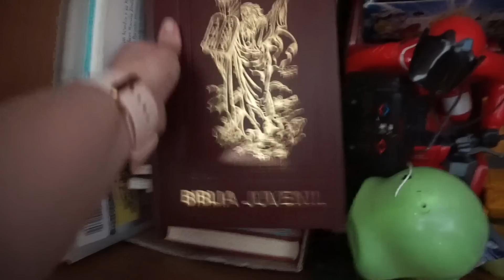Limpiando y Organizando el Dormitorio 🌺 VIDEO DE LIMPIEZA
♥️ Hola a todos! Bienvenidos a mi hogar . Espero que os guste ♥️

⌚PARSONVER ⌚
¡Dona con nuestros relojes inteligentes! FELIZ DIA DE LA MADRE
 y donaremos el 10% de los ingresos a la Asociación de Organizaciones de Mujeres de las Naciones Unidas